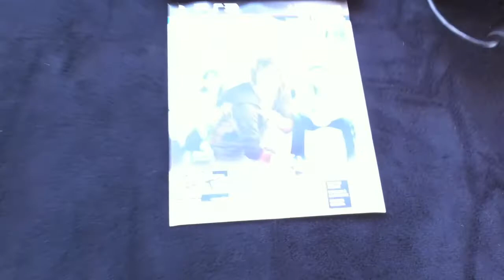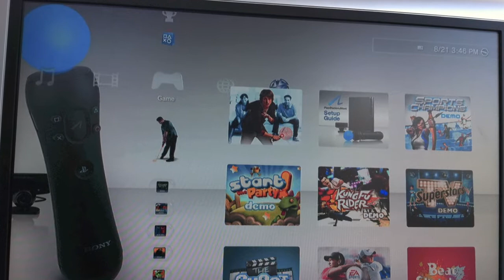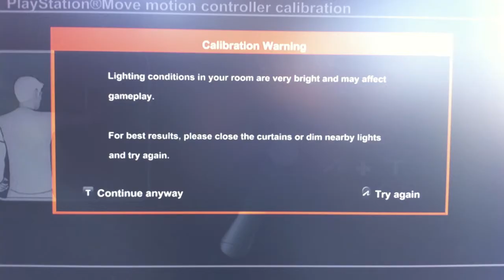TQcast PlayStation Move House Party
TQcast.com